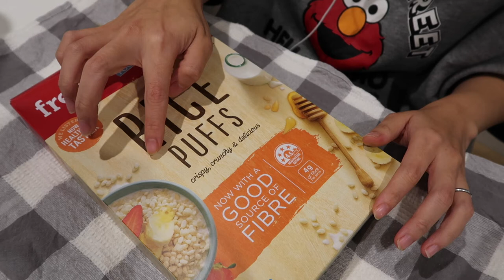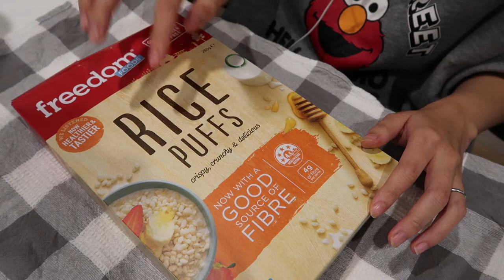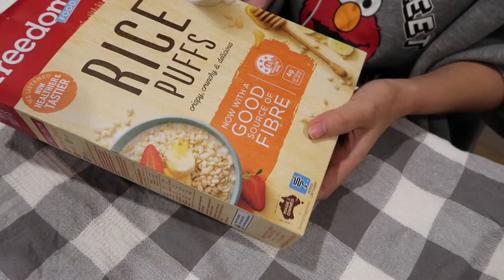Rice Bubbles Breakfast | preparing & having | Asmr - Mouth Sound | Tapping sound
Welcome Back :)           or       Lovely to meet you for the first time.
Today's video is a combination of tapping sound and mouth sound, from the preparation of the simple but yummy Rice bubbles breakfast till my full stomach can't have anymore.
I know on the package it said 'Rice Puffs', but I just think Rice Bubbles are such a lovely name~ bubble bubble ○°